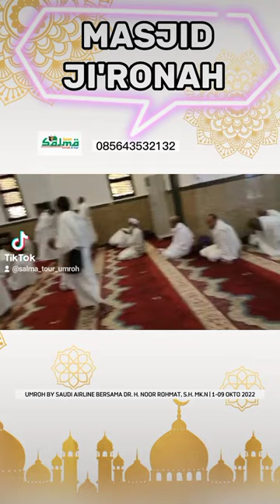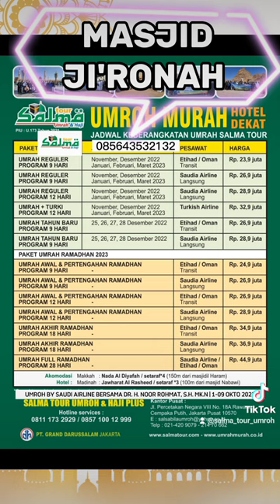KUPAS TUNTAS MASJID JI'RONAH | MASJID UNTUK MIQOT WARGA MEKKAH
Umroh bersama owner Salma Tour, Bp. Dr. H. NOOR ROHMAT, S.H. MK.N. dalam pemberangkatan Umroh 01 Oktober 2022,  Semoga semuanya senantiasa dalam lindungan dan bimbingan Allah SWT, dan umroh yang mabruroh amin ya mujibassailin.

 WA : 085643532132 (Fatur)